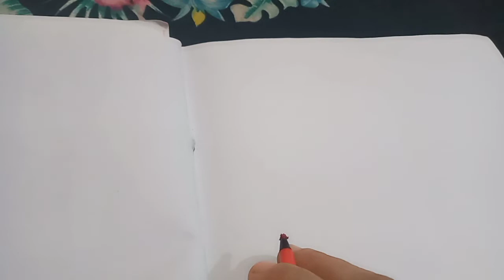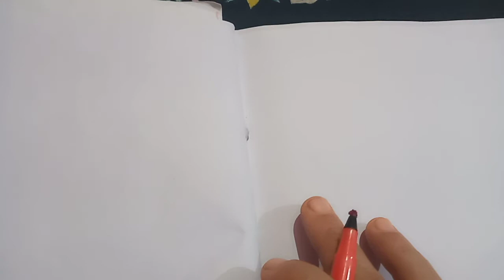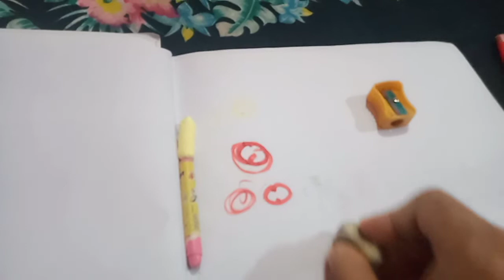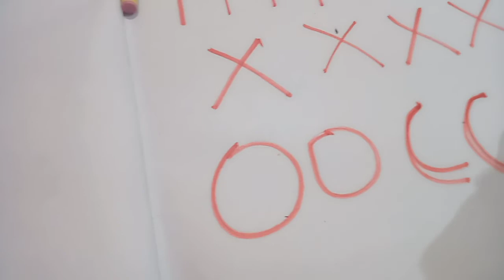bache ko pencil pakadna kaise sikhe/how to teach a child to hold a pencil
#3 साल के बच्चे को क्या खिलाना चाहिए
#3 साल का बच्चा खाना नहीं खाता
#4 साल के बच्चों के लिए
#4 sal ke bacche ko kya kya padhna chahiye
#6 साल के बच्चे को कैसे पढ़ाएं
#10 साल के बच्चों के लिए
क्लास 2 के बच्चों को कैसे पढ़ाएं
एलकेजी के बच्चों को कैसे पढ़ाएं
एक टीचर बच्चों को कैसे पढ़ाएं?
बच्चों को पढ़ाने वाला ऐप
#4 साल के बच्चे को कितनी रोटी खानी चाहिए
खेल खेल में बच्चों को कैसे पढ़ाएं
नर्सरी के बच्चों को क्या-क्या पढ़ाया जाता है